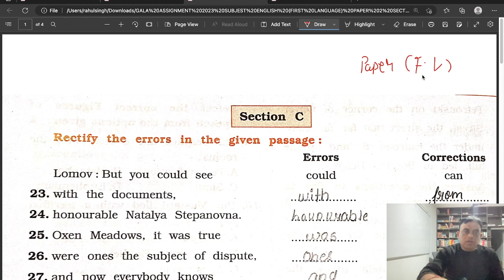Gala assignment 2023 | English medium | first language | Section c | Paper 2 solution